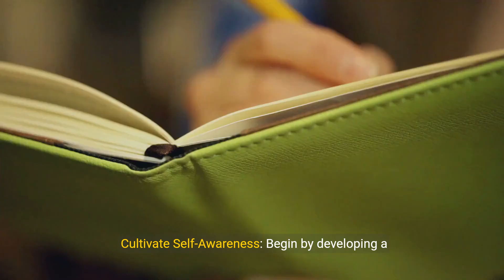10 Steps to Mastering Your Emotions 💕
Transcript:
(00:00) emotions play a significant role in our lives influencing our thoughts behaviors and overall well-being while experiencing emotions is natural and inevitable mastering them empowers us to navigate life's challenges with greater resilience Clarity and balance in this guide we'll explore 10 practical steps to help you develop emotional Mastery enhance self-awareness and cultivate emotional intelligence cultivate self-awareness Begin by developing a deep understanding of your emotion including their triggers patterns and
(00:33) underlying causes pay attention to how different situations people and events impact your emotional state and strive to identify recurring themes or patterns in your reactions practice mindfulness mindfulness involves being fully present and aware of your thoughts feelings and Sensations in the present moment without judgment or attachment regular mindfulness practices such as meditation deep breathing exercises or body scans can help you cultivate a greater sense of inner calm and self-awareness identify and label your
(01:06) emotions learn to recognize and accurately label your emotions rather than suppressing or denying them use descriptive language to identify specific emotions you are experiencing such as anger sadness Joy or anxiety and acknowledge their presence without judgment develop emotional regulation skills mastering your emotions involves learning how to regulate and manage them effectively explore techniques such as deep breathing progressive muscle relaxation or visualization to calm yourself during moments of emotional
(01:38) intensity and prevent impulsive reactions challenge negative thoughts and beliefs practice cognitive reframing techniques to challenge and reframe negative thoughts and beliefs that contribute to emotional distress replace self-defeating or irrational beliefs with more balanced and empowering perspectives focusing on evidence-based reasoning and logical thinking cultivate empathy and compassion developing empathy and compassion towards yourself and others is essential for emotional Mastery put yourself in the shoes of others seeking
(02:12) to understand their perspectives feelings and experiences with an open heart and mind treat yourself with the same kindness and understanding you would offer to a friend in need strengthen your social support network surround yourself with supportive and empathetic individuals who can offer encouragement validation and perspective during challenging times cultivate meaningful connections with friends family members or support groups who understand and accept you for who you are practice assertive communication mastering
(02:45) assertive communication skills allows you to express your thoughts feelings and needs in a clear direct and respectful manner learn to set healthy boundaries assertively communicate your boundaries and limits and advocate for yourself without Resort resorting to passive or aggressive behavior develop coping strategies build a toolbox of healthy coping strategies to manage stress anxiety or other challenging emotions effectively experiment with techniques such as journaling exercise creative expression or spending time in
(03:18) nature to find what works best for you in different situations seek professional support when needed recognize that seeking professional support is a sign of strength not weakness and reach out for help when needed a therapist counselor or mental health professional can provide guidance support and practical tools to help you navigate difficult emotions and develop greater emotional resilience mastering your emotions is a lifelong journey that requires patience practice and self-reflection by cultivating self-awareness practicing mindfulness
(03:54) regulating your emotions and fostering empathy and compassion you can develop the skills needed to navigate life ups and downs with greater ease and resilience remember that emotional Mastery is not about suppressing or denying emotions but rather learning to respond to them in a healthy adaptive and empowered way